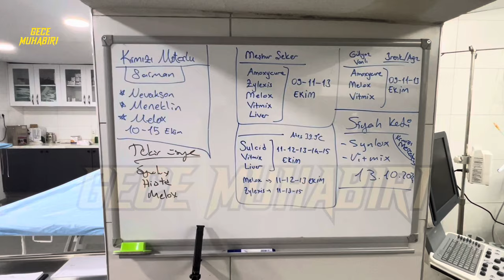Ümraniye Hayvan Barınağı Ölüm Kampına mı Dönüştü? / Full Video (Kavga Görüntüleri İçermemektedir)